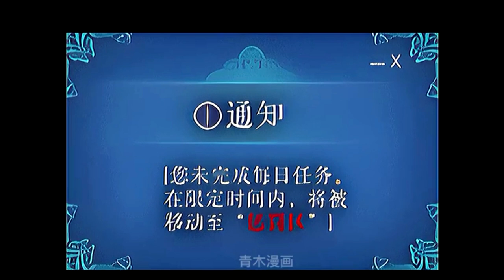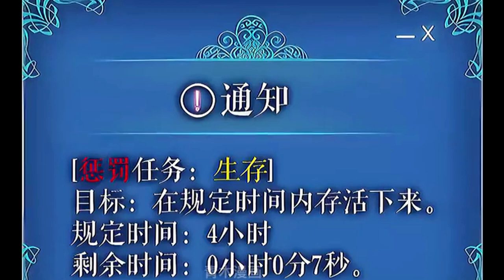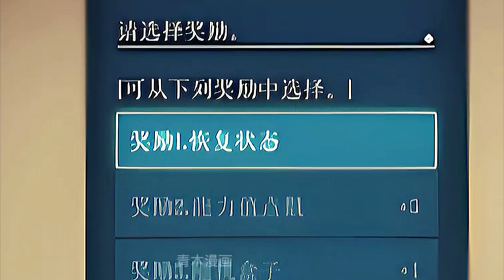สปอยมังงะ Solo Leveling - โซโล่เลเวลลิ่ง EP.11-12 | Reawakening Arc | Spot World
คลิป สปอยมังงะ โซโล่เลเวลลิ่ง - Solo leveling EP.11-12 Reawakening Arc เป็นคลิปสปอย Solo leveling คลิปที่ 2 ของทางช่อง Spot World โดยอ้างอิงจาก Solo leveling ของทาง Webtoon